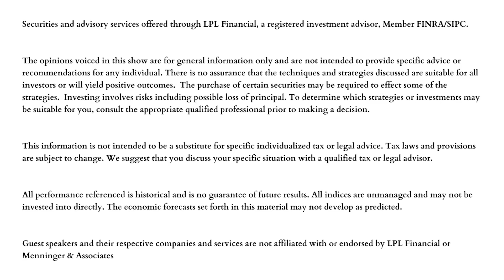Business Franchising 101 with Marty Greenbaum, CFE (Part III)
This week on Financial Planning: Explained, host Michael Menninger, CFP welcomes back Marty Greenbaum, CFE. Marty is the Founder and Senior Franchise Consultant at Smart Franchise Investing.

This is the final episode in the three-part series on business franchising. This episode focuses on the process of purchasing a franchise. Topics include: financing the purchase, marketing ventures, and the importance of speaking to a consultant before committing to purchasing a franchise.

Meet Mike Menninger, CFP the host of Financial Planning: Explained